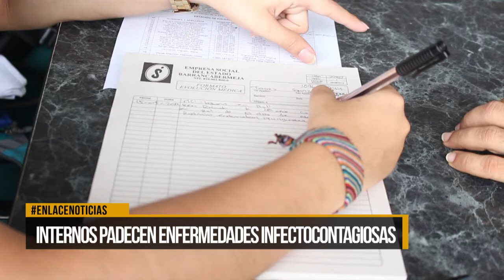Brigada de salud para los internos en las estaciones de policía